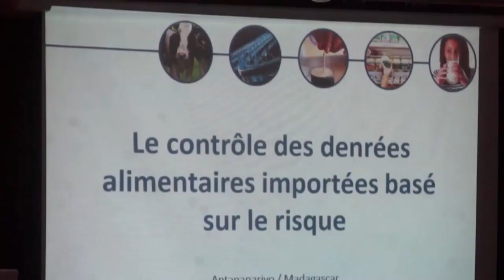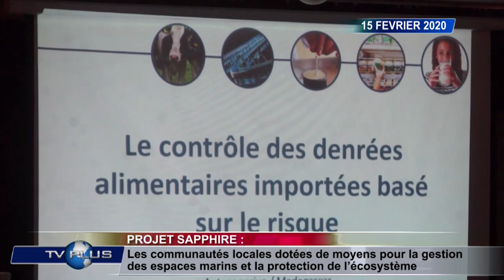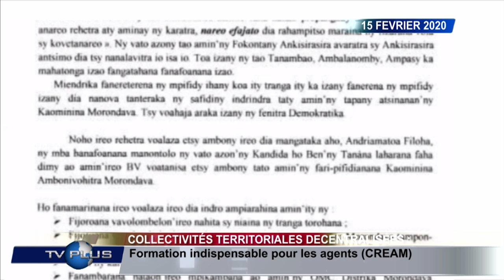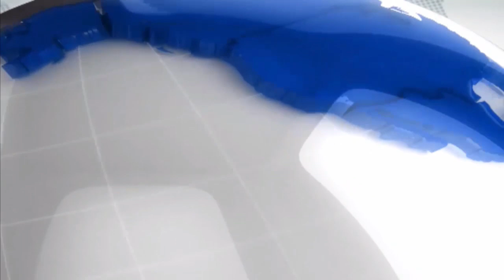JOURNAL DU 15 FEVRIER 2020 BY TV PLUS MADAGASCAR